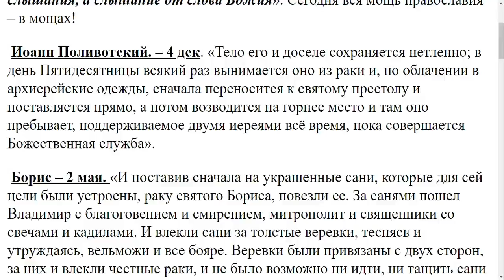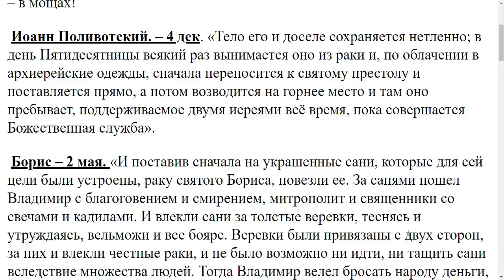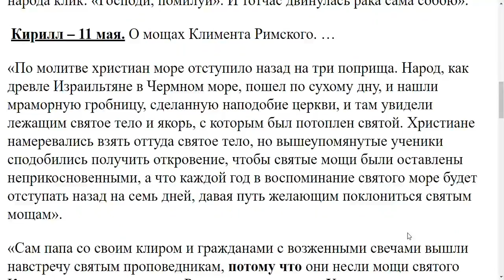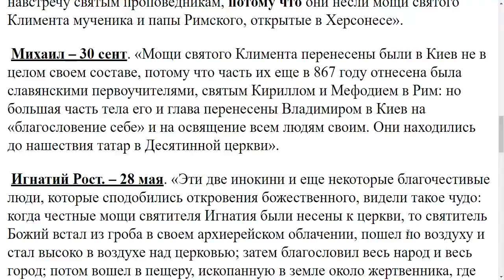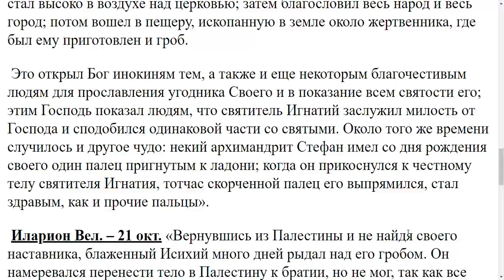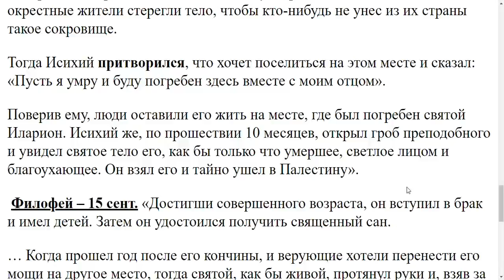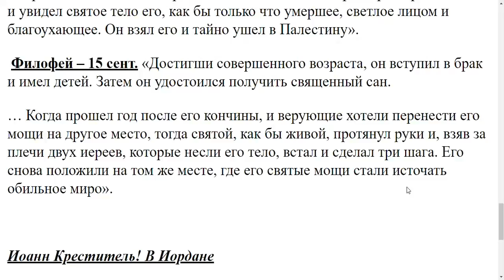1993. Почему не оставляют тела умерших в покое?